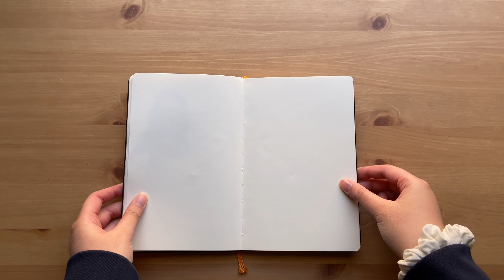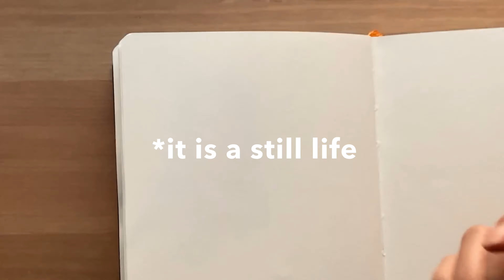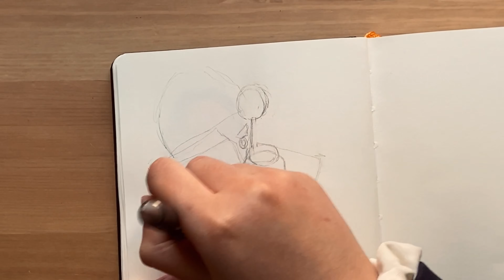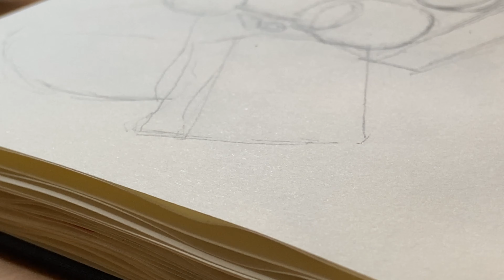sketchbook daily | draw your room | watercolor painting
A series on how to fill your sketchbook. I always loved watching how to fill your sketchbook videos so I wanted to make a series on it too.

Materials

global art materials sketchbook
meeden heavyweight watercolor palette
daniel smith watercolors
silver black velvet round 8 brush

Music
blue boi by lakey inspired
back home by ghostrifter official
shush you by le gang
me 2 (feat Julian Avila) lakey inspired
in this stream of feelings